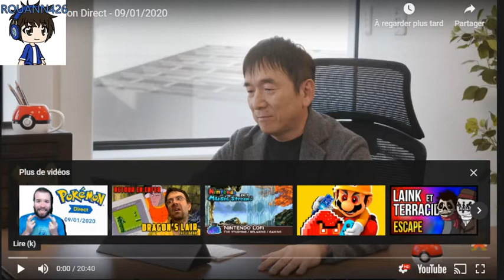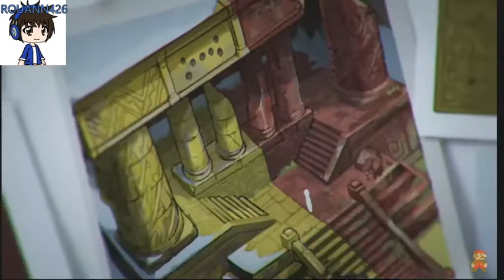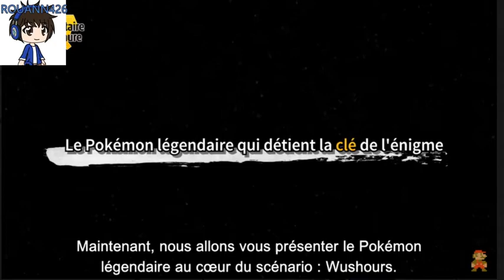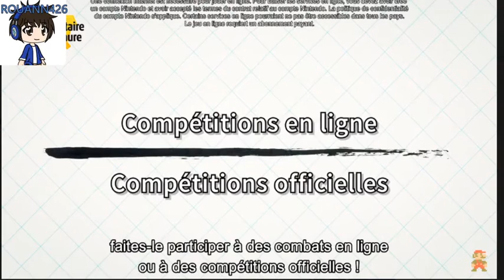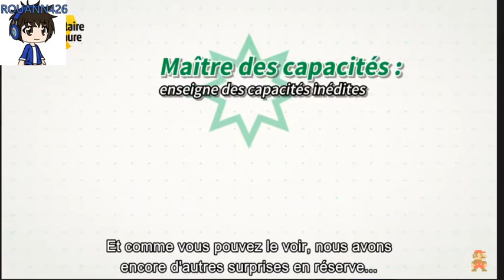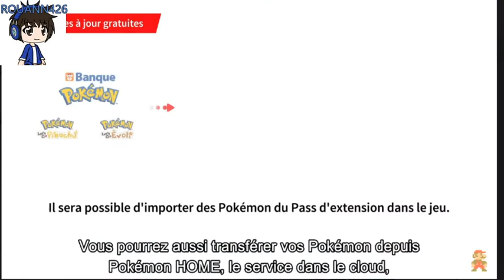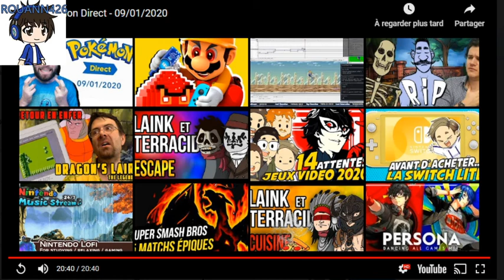LE MEILLEUR POKEMON DIRECT ??? - Réaction Pokémon Direct 09/01/2020